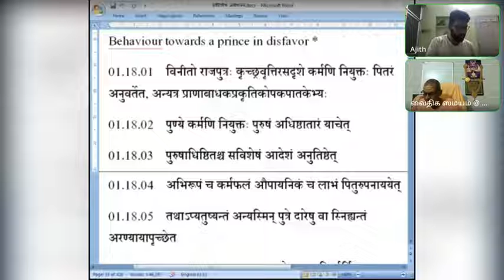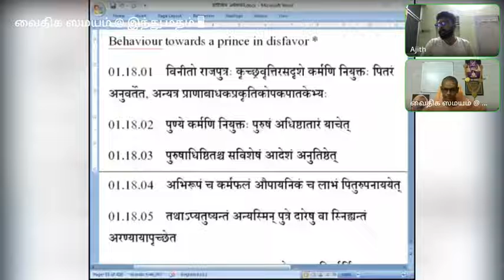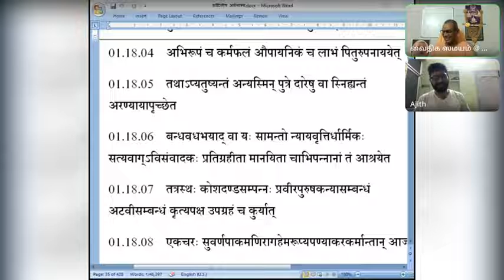56 அர்த்த ஶாஸ்த்ரம் 20221021 அத்யாயம் 18 : 1 - 5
Chapt |   The conduct of a prince in disfavour
Behaviour towards a prince in disfavor
01.18.01    विनीतो राजपुत्रः कृच्छ्रवृत्तिरसदृशे कर्मणि नियुक्तः पितरं अनुवर्तेत, अन्यत्र प्राणाबाधकप्रकृतिकोपकपातकेभ्यः
01.18.02    पुण्ये कर्मणि नियुक्तः पुरुषं अधिष्ठातारं याचेत्
01.18.03    पुरुषाधिष्ठितश्च सविशेषं आदेशं अनुतिष्ठेत्
01.18.04    अभिरूपं च कर्मफलं औपायनिकं च लाभं पितुरुपनाययेत्
01.18.05    तथाऽप्यतुष्यन्तं अन्यस्मिन् पुत्रे दारेषु वा स्निह्यन्तं अरण्यायापृच्छेत
CHAPTER XVIII. THE CONDUCT OF A PRINCE KEPT
UNDER RESTRAINT AND THE TREATMENT OF A
RESTRAINED PRINCE.
A PRINCE, though put to troubles and employed in an
unequal task, shall yet faithfully follow his father unless that task
costs his life, enrages the people, or causes any other serious
calamities. If he is employed in a good or meritorious work, he
shall try to win the good graces of the superintendent of that work,
carry the work to a profitable end beyond expectation, and present
his father with the proportional profit derived from that work as
well as with the excessive profit due to his skill. If the king is not
still pleased with him and shows undue partiality to another prince
and other wives, he may request the king to permit him for a
forest-life.